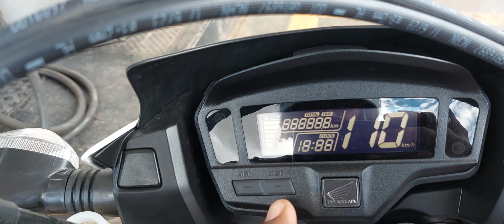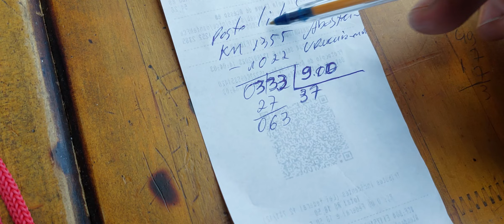Economia da Bros nxr 160 andando de acelerador topado 100/ a 115 Benguela até 120 a 128 por hora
moto fez 37km por litro